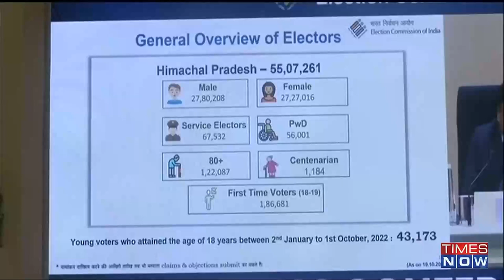Himachal Pradesh Elections 2022: Voting to take place on November 12; counting on December 08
Elections to the Himachal Pradesh assembly will be held on November 12, the Election Commission announced on Friday. The counting of votes will be on December 8, Chief Election Commissioner Rajiv Kumar told a press conference here. The Commission did not announce the elections for the Gujarat assembly, the term of which ends on February 18, 2023. Over 55 lakh voters are eligible to exercise their franchise for 68 assembly seats in Himachal Pradesh, Kumar said.